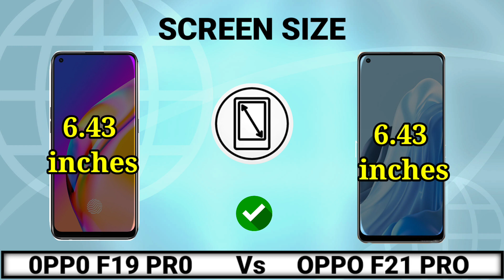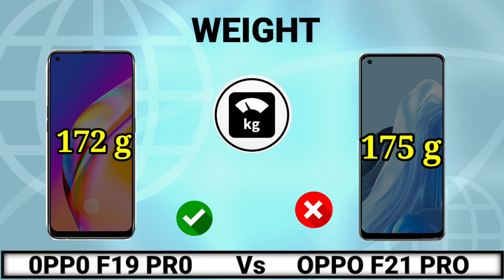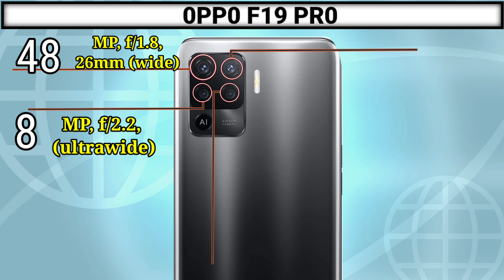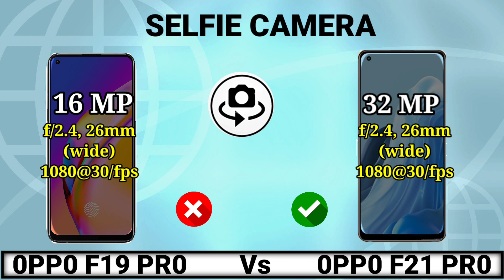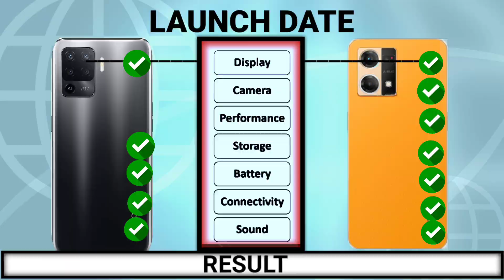oppo f19 pro vs oppo f21 pro | oppo f19 pro review | oppo f21 pro unboxing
oppo f19 pro vs oppo f21 pro | oppo f19 pro review

🎥 Content
00:00 Intro
00:07 Display
01:00 Dimension
01:28 Bulld
01:45 Platform
02:15 Storage
02:38 Camera
03:31 Battery
03:56 Connectivity
04:34 Sound
04:52 Price
05:10 Result
05:20 End Screen

oppo f21 pro specs
oppo f21 pro price in pakistan
oppo f21 pro vs oppo f19 pro
oppo f21 pro features
oppo f21 pro launch date
f21 pro
oppo f21 pro series
oppo f21 pro unboxing in pakistan
oppo f21
f19 pro vs f21 pro
f21 pro vs f19 pro
oppo f21 pro price in bangladesh
oppo f19 series,f19 pro,oppo f19 pro plus,oppo f19 pro price in india
oppo f19
oppo f19 pro specs
oppo f19 pro+
mobile test